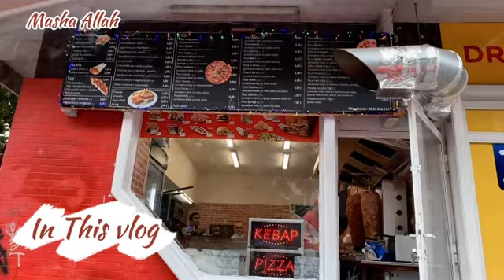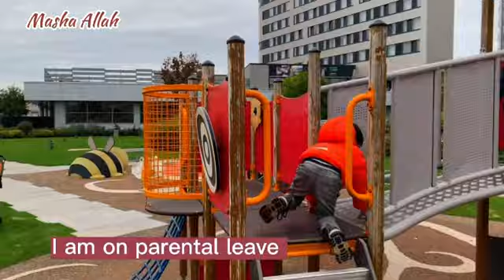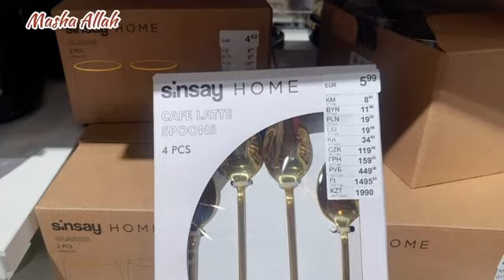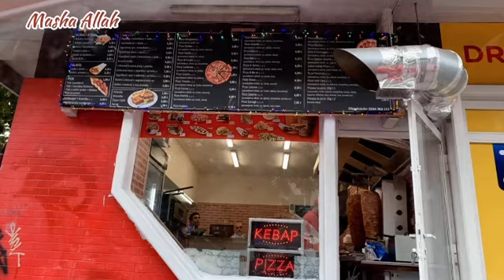What is new @hennesandmauritz | pancakes | Shopping | Bratislava | pakistani in Europe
Even if you failed yesterday, even if you fail again today, I want you to start again. 😉

In this vedio you will watch
Having breakfast, made Panckes with whole wheat flour
went out for grocery shopping
picked up halal meat from orient shop in old town
went to Indian market for desi spices.
went to Central , rooftop garden and play area for kids
glimpse of Bratislava city
Bory Mall
shopped at H&M and Sinsay home and kids clothes
went to Karlova ves to buy Turkish Doner kebab

Pancakes
one egg
half cup flour
one tsp baking powder
Suger/sweatner according to your taste
half cup milk or as required to make thick batter
cook pancakes on medium low heat
drizzle honey or mayple syrup
can add butter too
fruits or topping of your cchoice.

Equipment used in vedio making
Iphone xr
4K
Lets be friends on

what is new @HMChannel1  | Morning to evening routine | pancakes | Shopping | Bratislava | pakistani in Europe

amina homemaker,beautiful mom routine in usa,my routine in usa,shoaib ibrahim vlogs,viral vlogs,arooj haider vlog,
saba ka jahan,pakistan jana cancel ho gaya ) naina sis k bry ma bakwas mat kro china k pathan / shaikh zayed 🕌
naush kitchen routine channel,canadian mom,full day routine of pakistani moms
new ghar,empty home tour,dubai,dubai vlog,riyadh vloggers,nazia adeel,nazia adeel routine vlogs,big boss 16,trading vlogs
shaikh zayed mosque,pakistani channel
productive day,my realistic morning routine,bloggers,vloggers,pakistani homemaker in america,pakistani family vlogs,pakistan to usa,qatar airways